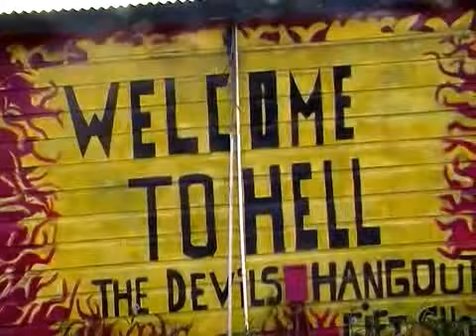cruis klaar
Ronny.s cruise